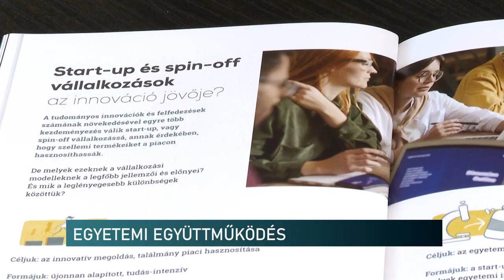Együttműködik a Szellemi Tulajdon Nemzeti Hivatala és a Pécsi Tudományegyetem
Együttműködési megállapodást kötött egymással a Szellemi Tulajdon Nemzeti Hivatala és a Pécsi Tudományegyetem pénteken. Ennek célja a szellemi tulajdonvédelmi ismeretek oktatása, valamint az SZTNH gyorsítósáv szolgáltatásának hatékony igénybevétele, amelynek révén eldönthető, hogy egy megoldással érdemes-e elindulni a szabadalmi oltalomszerzés útján.